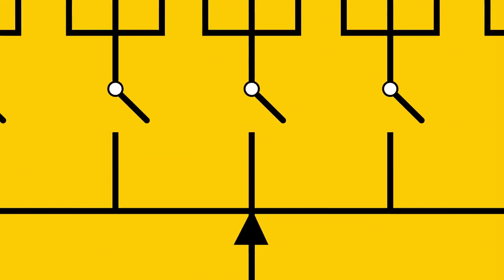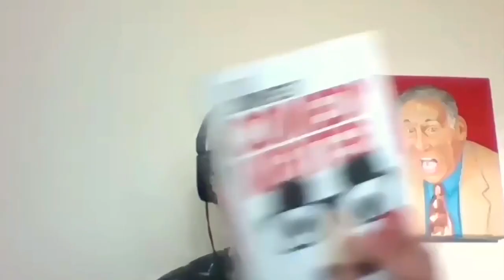(The Self Publishing Show, episode 392) How to Add Comedy to Your Writing - with Dave Cohen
"I'm scared to write comedy" is something comedy writer, Dave Cohen, has heard multiple times from authors in any genre. Today he joins the podcast to share his outlook on humour, and a couple of quick tips to help you start writing comedic scenes!

Show Notes:
- The recent history of the british comedy scene.
- The wide application of comedy in fiction.
- How to get started with writing humor into your book.
- Comedy VS Drama.
- Observational comedy.

Links mentioned:
SPS Live 2023 Digital ticket will be released on 3rd & 4th August grab you ticket